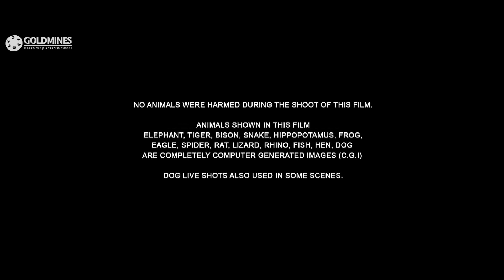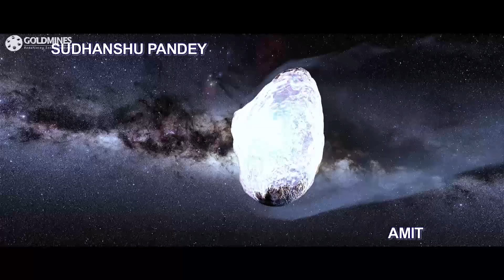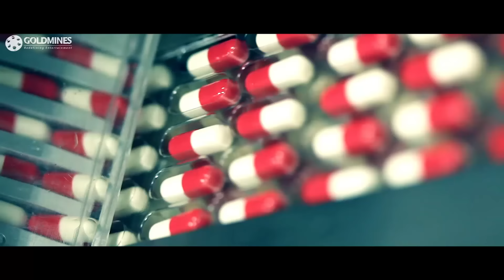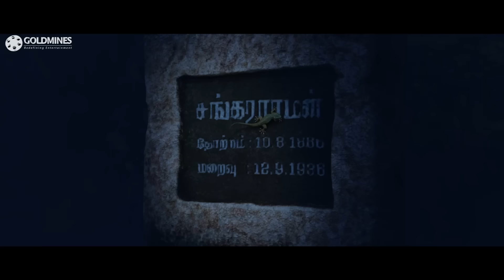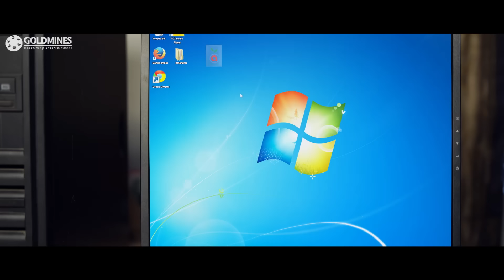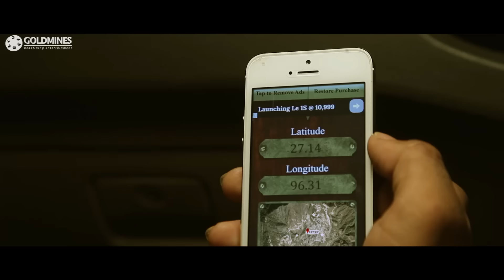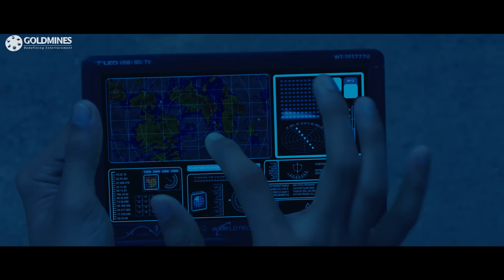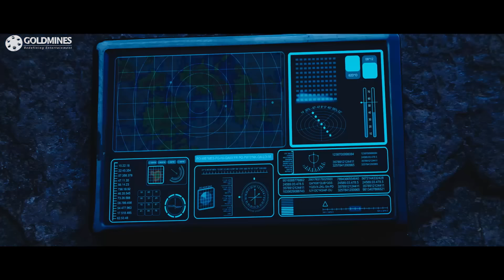The Real Jackpot 2 (Indrajith) 2019 New Released Full Hindi Dubbed Movie | Gautham Karthik, Ashrita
The movie story deals with Indrajith, an adventure junkie, joins Mayil Vahanam, who is the former director of Archaeological Survey of India. The latter is in search of a precious stone which has unique medicinal benefits. One of his ancestors had idea about the route map which helps one to reach the dense forests in Arunachal Pradesh, where the stone is available. With the help of Mayil’s assistants, Indrajith manages to find the route map. Meanwhile, Kapil Sharma, the present director of ASI, who is not in good terms with Mayil, tries to acquire the map as he, too, is eager to grab the stone. Kapil attacks Mayil with his henchmen, but the latter escapes unhurt. Mayil, with his aides and Indrajith, set out to Arunachal, after which they face a slew of unexpected hurdles. Can Indrajith help Mayil to get the stone which could change the fate of human beings? Kapil, who has hatched various plans to spoil Mayi’s attempt, is equipped with arms. Will the luck favour him?

Movie:- The Real Jackpot 2 (Indrajith)
Starcast:- Gautham Karthik, Ashrita Shetty, Sonarika Bhadoria, Sudanshu Pandey, Sachin Khedekar
Directed by:- Kalaprabhu